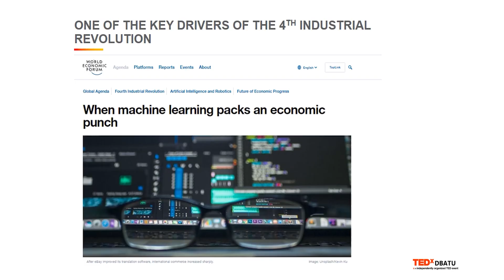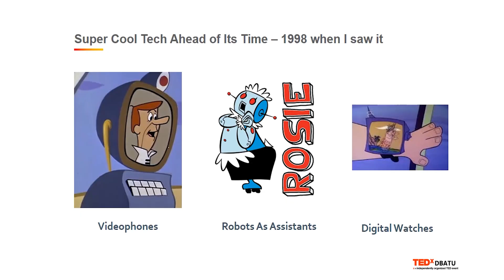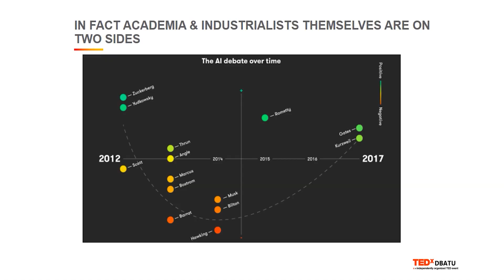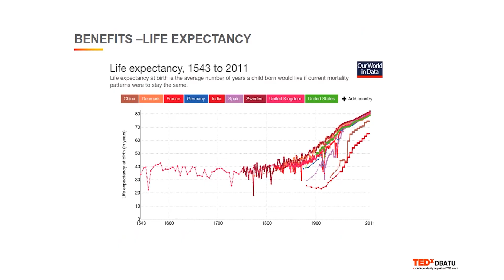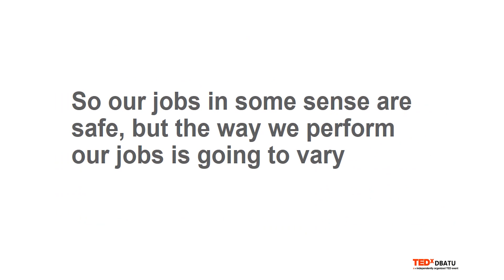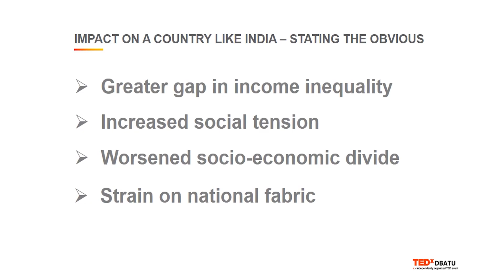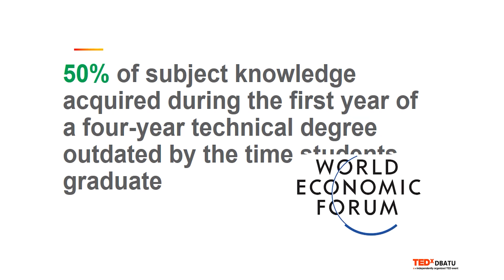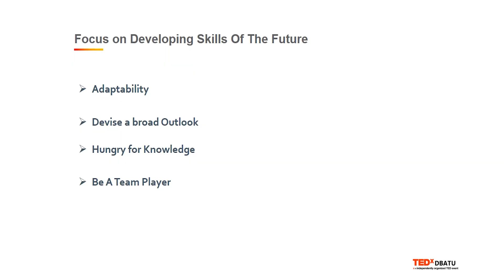Future of talent in an era of AI | Abhinay Bhasin | TEDxDBATU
Featured in Forbes 30 under 30 in 2018, this advertising brain has lot more to say about what data and AI holds for us in future and will surely ignite your sparks. A post graduate in Economics from the top ranking university Warwick(UK), with a passion for consumer behavior understanding, Abhinay has been an instrumental force in driving the vision of the Data science. Featured in Forbes 30 under 30 India(2018), Abhinay is the marketing mind with data games. This talk was given at a TEDx event using the TED conference format but independently organized by a local community.